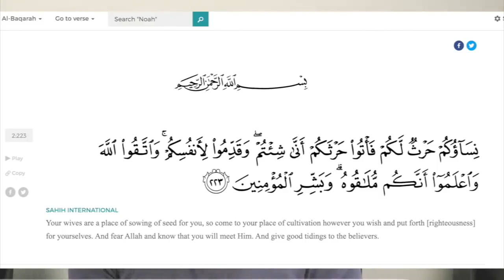HILARIOUS! Bangladeshi Muslim Tries To Convert EX-Muslim Back To Islam! "DON'T TALK ABOUT MY MOM"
This is a repost of the August 6, 2020 video from the Message of Love YouTube Channel

Message of Love States -
The hilarious attempt of a Bangladeshi Muslim trying his best to convert an Ex-Muslim atheist back to Islam.

***We welcome any qualified Scholars to debate us ZakirNaik ShabirAlly YasirQadhi NoumanAliKhan MuftiMenk AbdulSomad MuhammadArifinIlham AdiHidayat KhalidBasamalah UstadSolmed BuyaYahya FelixSiauw JokoWidodo MohammedHijab AliDawah FaridResponds Imam Ustadz or any knowledgeable Muslim, or Convert to Islam.